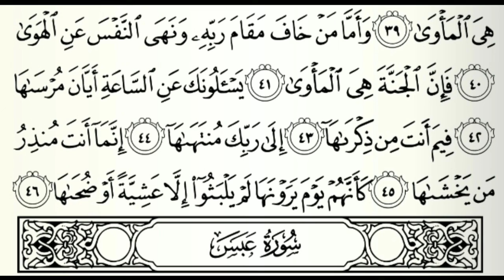Surat an nazi'at | Irama Jiharkah